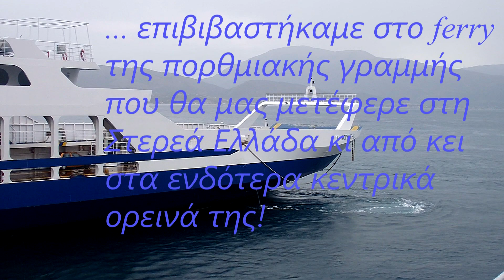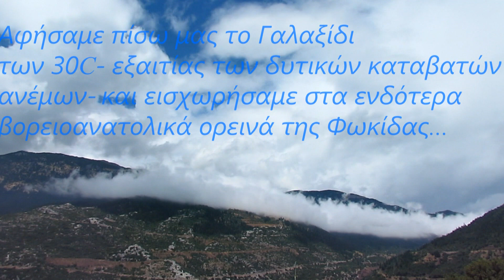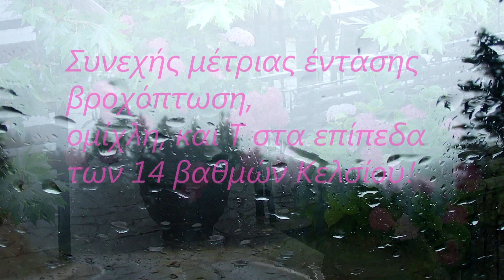Φθινοπωρινό σκηνικό στη μέση του καλοκαιριού-Κεντρική Στερεά Ελλάδα , 15. 7. 2014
Αφήσαμε πίσω την καταιγίδα που έπληξε το Ρίο και συνεχίσαμε για να συναντήσουμε το φθινόπωρο μέσα στο καλοκαίρι στα ορεινά της Φωκίδας & Φθιώτιδας!
Συνεχής ασθενής βροχόπτωση, ομίχλη και θερμοκρασίες στους 14 C έδιναν στα χωριά των λιγοστών κατοίκων, Καλοσκοπή, Μαυρολιθάρι, Πυρά Ηρακλέους και Δάφνη, νότα άλλης εποχής!